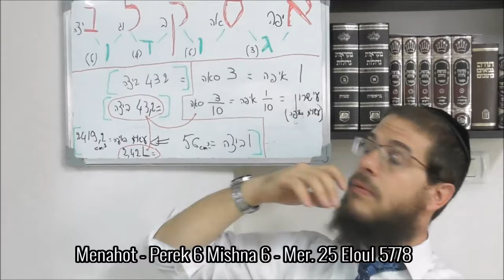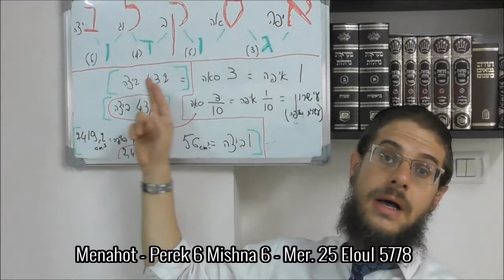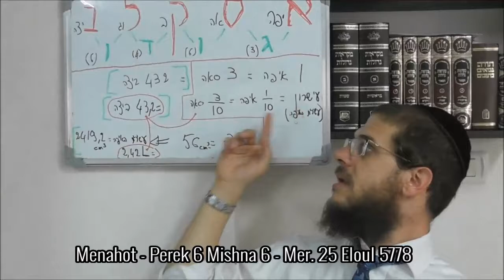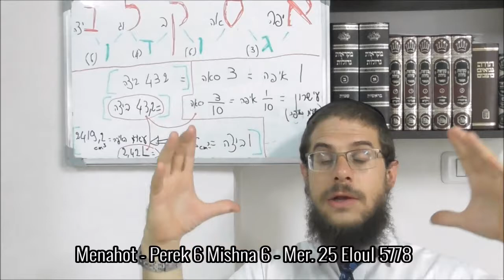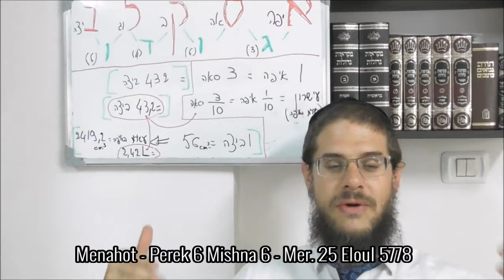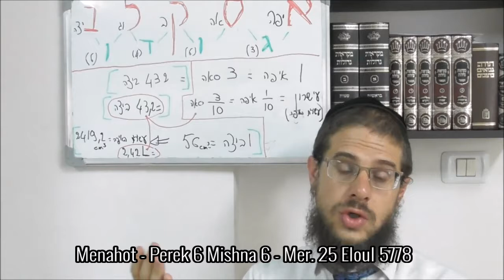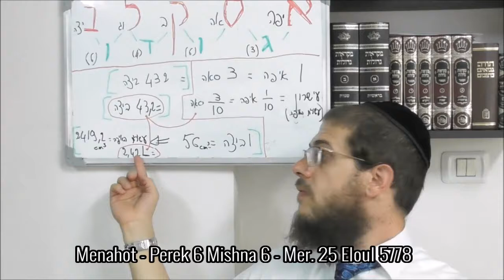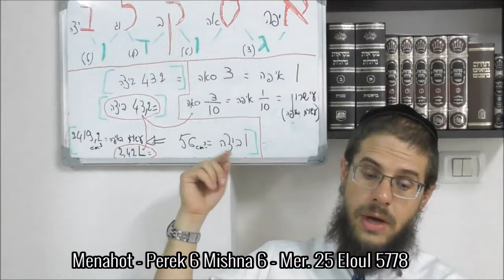Menahot - Perek 6 Mishna 6 - Mer. 25 Eloul 5778